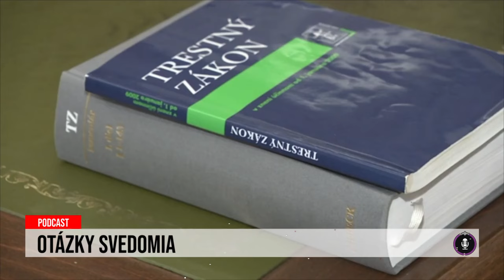Politikár: Situácia rýchlo smeruje do Fice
Zbližovanie koalície s novinármi, podanie na Ústavný súd, koaličné obštrukcie a Matovičove odlivy. Aj to boli témy, o ktorých diskutovali stand-up komici Samo Trnka a Matej Adámy s redaktorkou Novín plus Natáliou Jabůrkovou.